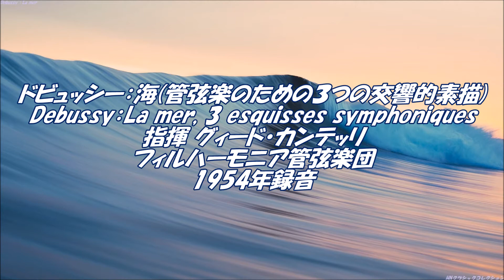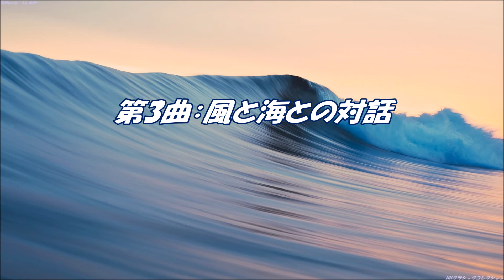ドビュッシー：海(管弦楽のための３つの交響的素描) Debussy：La mer, 3 esquisses symphoniques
ドビュッシー：海(管弦楽のための３つの交響的素描)
Debussy：La mer, 3 esquisses symphoniques
指揮 グィード・カンテッリ フィルハーモニア管弦楽団 1954年録音
00:00 第1曲：海の夜明けから真昼まで
08:20 第2曲：波の戯れ
14:57 第3曲：風と海との対話

画像はこちらのサイトから→pc壁紙デスクトップ壁紙

HN Classic collection